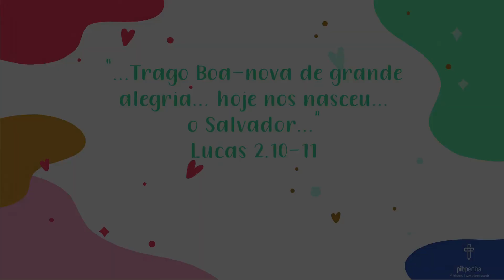Penha Kids | Lição 1 - "Que notícia maravilhosa!"